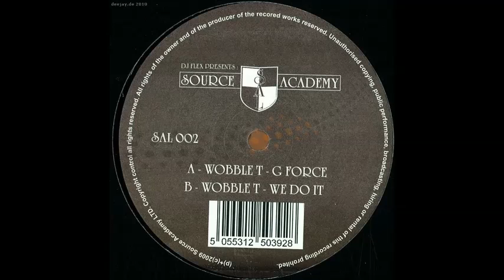Wobble T - We Do It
SAL002